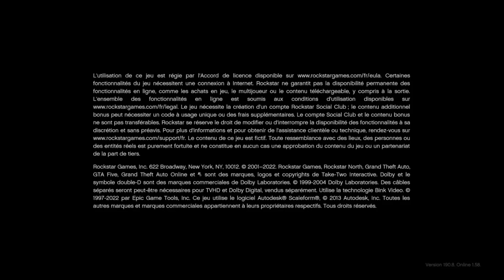Je TEST GTA 5 60 FPS sur PLAYSTATION 5 ! (on est choqué)